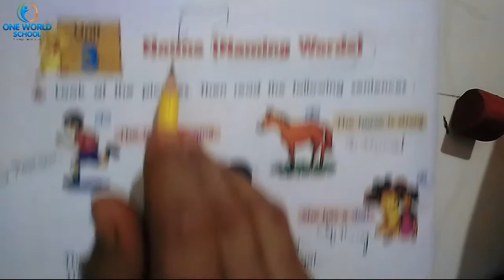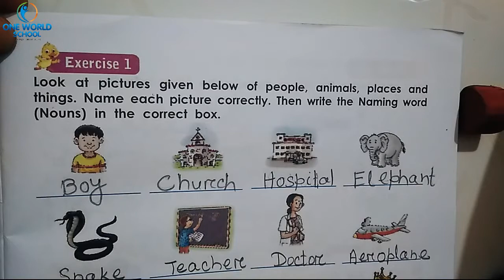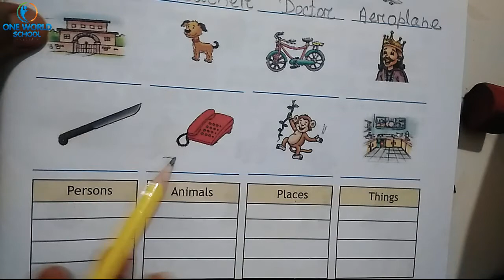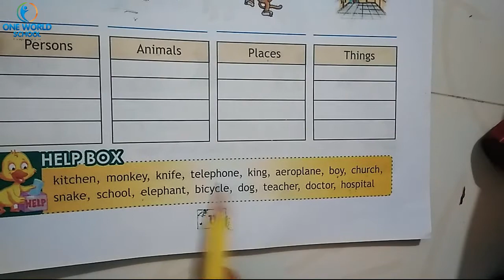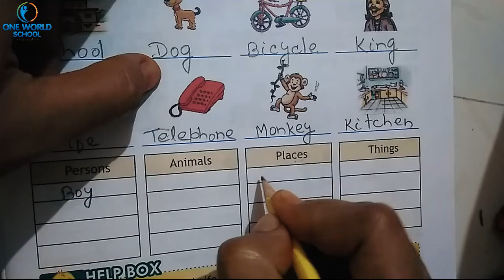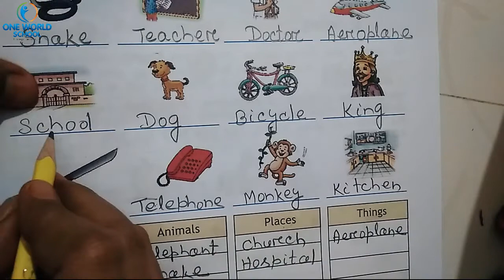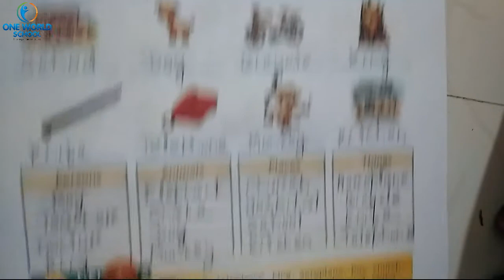STD-2_Grammar_Unit-3_Exercise_Part-1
80ft Road,
Wadhwan,
Surendranagar-363035